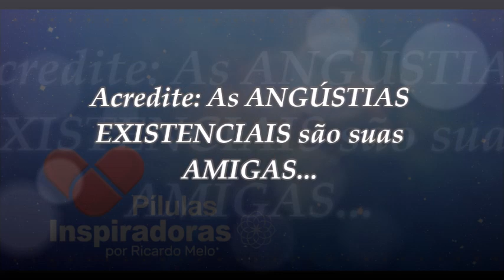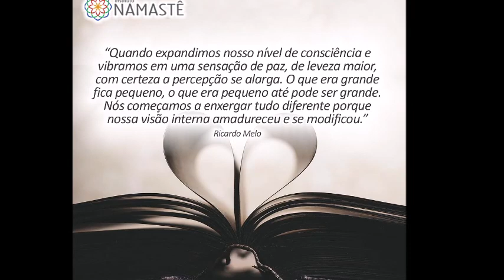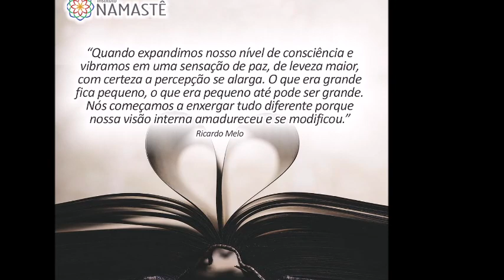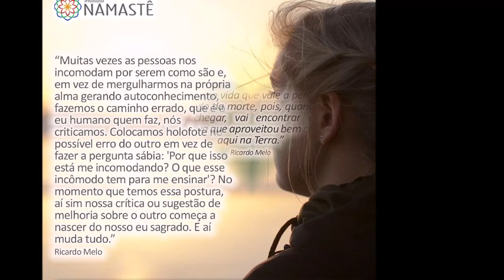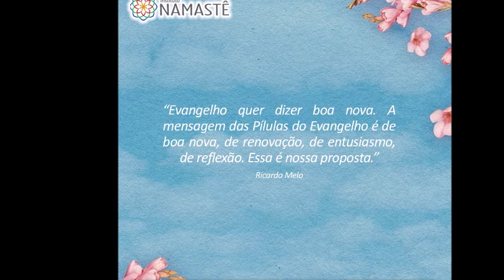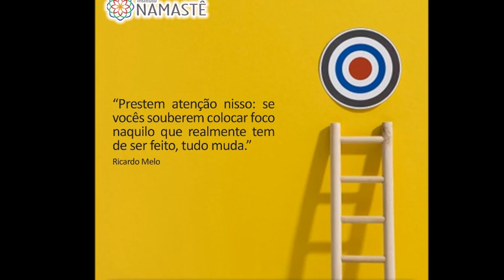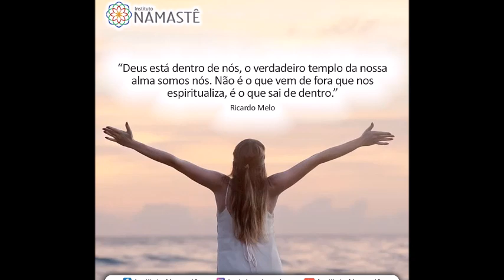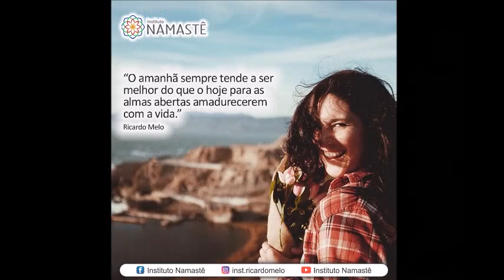Pílulas Inspiradoras - Acredite: As ANGÚSTIAS EXISTENCIAIS são suas AMIGAS...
1. Quer se INSCREVER para a próxima MARATONA com Ricardo Melo - A Semana do Coaching Financeiro?! Clique, abaixo!

2. WEB RÁDIO NAMASTÊ ( Conheça e divulgue!! ) 😊👏

3. Participe, AO VIVO, do EVANGELHO no LAR... ( DIARIAMENTE ) 👈👈😄
 Horário: 10:30hs
 Local: Canal YOUTUBE IRM👇